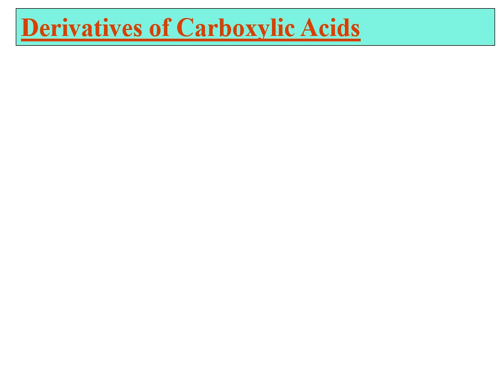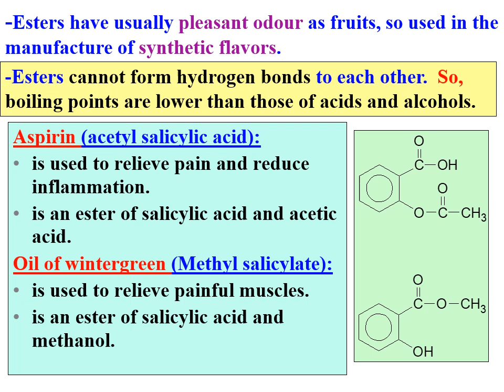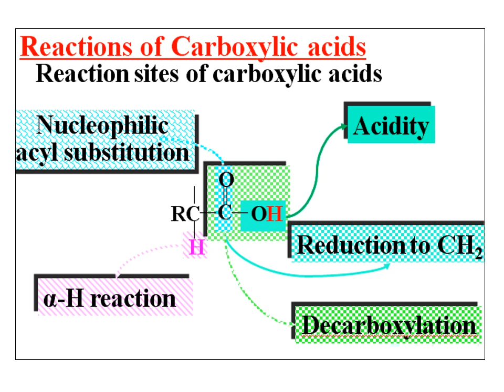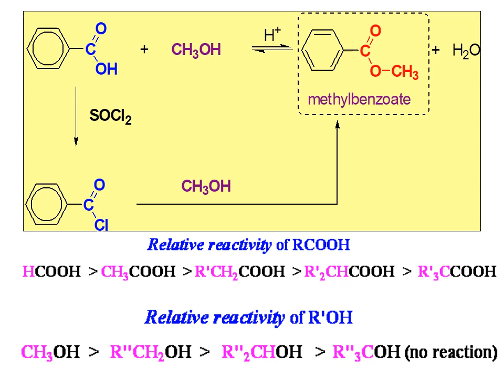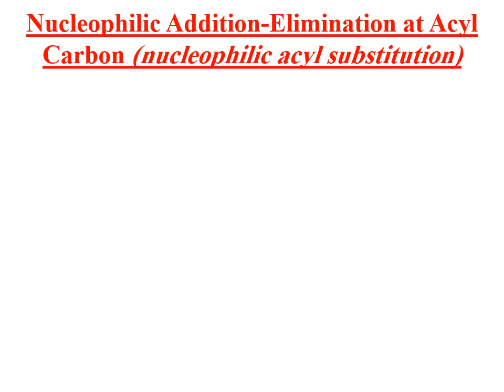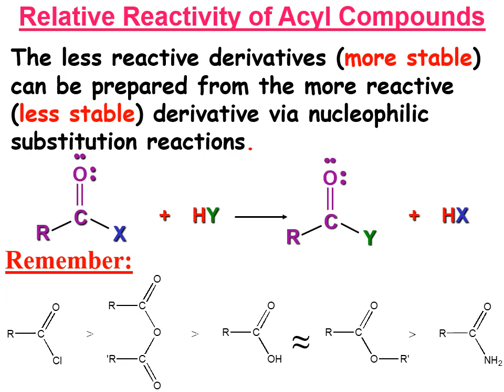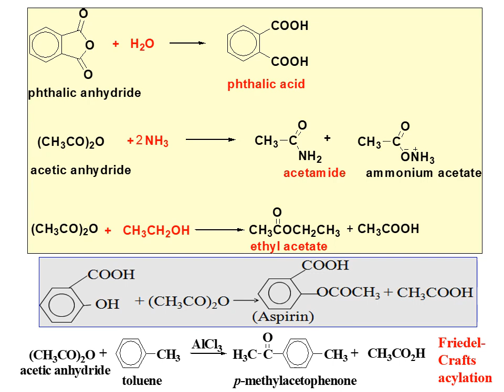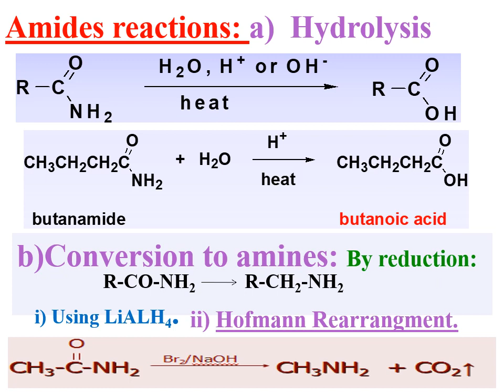lecture 3-b carboxylic acids Prof. Samia Galal Pharm D general 2019-2020